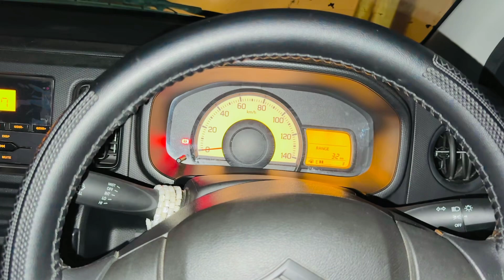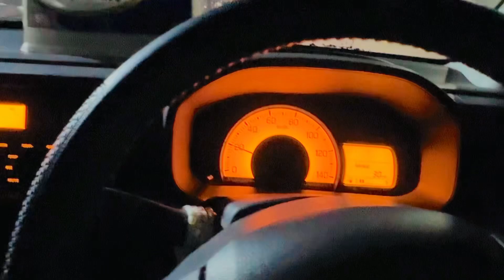Aj night vlog banaya czn ka sath 😀